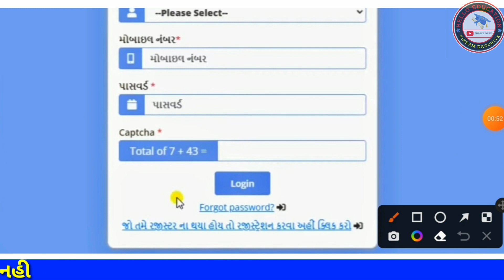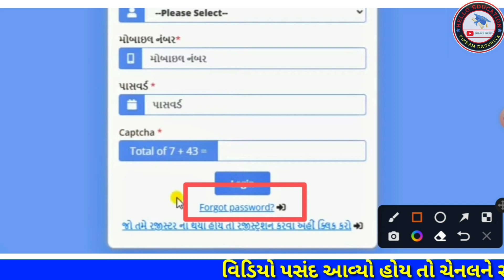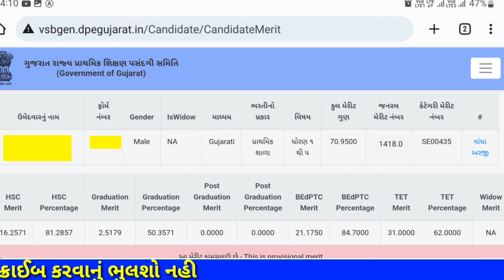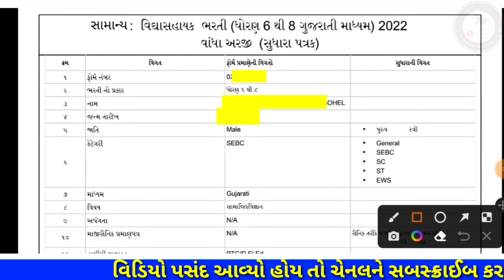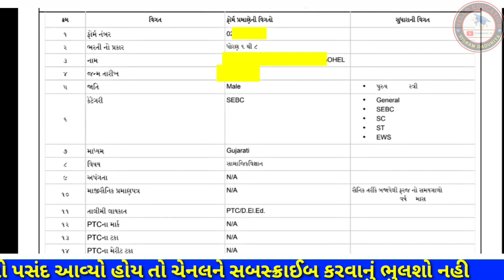વિદ્યાસહાયક ભરતી કામચલાઉ મેરીટ મુકાઈ ગયુ છે |VIDHYASAHAYAK BHARTI 2022 PROVISIONAL MERIT DECLARED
⭕️વિદ્યાસહાયક ભરતી લાસ્ટ કટ ઓફ કેટલુ હતુ?

⭕️🌎1થી 5 (સામાન્ય ભરતી) જનરલ ફાઈનલ મેરીટ (છેલ્લી વિદ્યાસહાયક ભરતી) PDF

⭕️🌎1થી 5 (ઘટ ભરતી) જનરલ ફાઈનલ મેરીટ (છેલ્લી વિદ્યાસહાયક ભરતી) PDF

1️⃣ 6થી 8 સામાજિક વિજ્ઞાન જનરલ ફાઈનલ મેરીટ (ઘટ ભરતી)

2️⃣ 6થી 8 ભાષા - અંગ્રજી ફાઈનલ મેરીટ (ઘટ ભરતી)

3️⃣ 6થી 8 ગુજરાતી જનરલ ફાઈનલ મેરીટ (ઘટ ભરતી)

4️⃣6થી 8 ગણિત વિજ્ઞાન જનરલ ફાઈનલ મેરીટ (ઘટ ભરતી)

1️⃣ 6થી 8 ભાષા- હિન્દી જનરલ ફાઈનલ મેરીટ (સામાન્ય ભરતી)

2️⃣6થી 8 ભાષા- સંસ્કૃત જનરલ ફાઈનલ મેરીટ (સામાન્ય ભરતી)

3️⃣6થી 8 ભાષા- અંગ્રેજી જનરલ ફાઈનલ મેરીટ (સામાન્ય ભરતી)